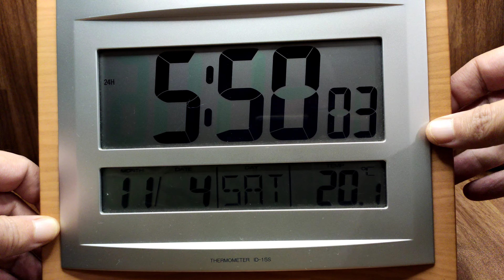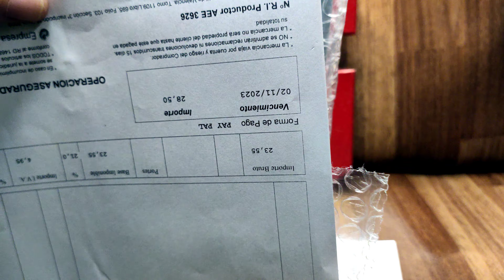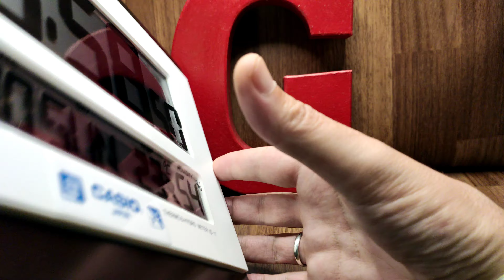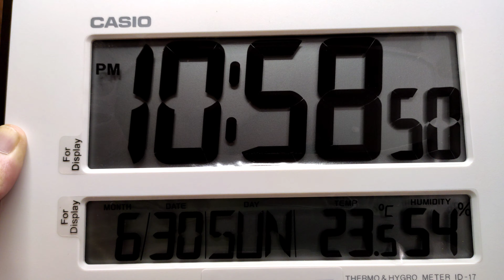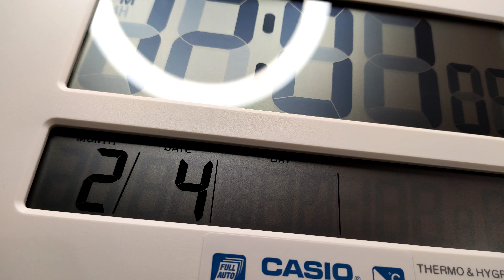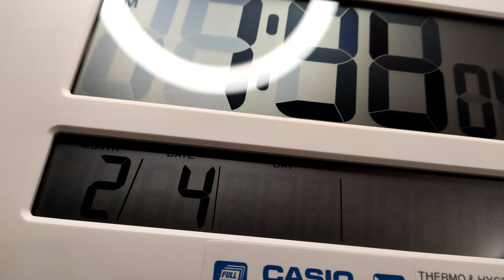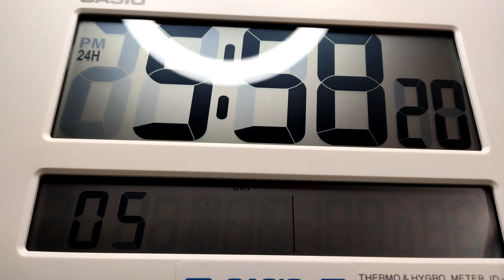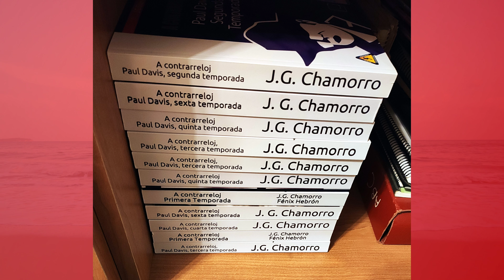Casio ID-17: Reloj de sobremesa y pared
Reseña completa del reloj de pared/sobremesa ID-17-5DF de la marca de relojes japonesa Casio Clock.

Especificaciones:
- Modelo : ID-17-5DF
- Dimensiones: 25,8 x 18,5 x 2 cm. Cuerpo de plástico color marrón con frontal blanco.
- Cristal : Plastico
- Funciones de hora digital con formato 12/24 horas, Calendario Automático (día, fecha y mes), Termómetro (ºC/ºF) e Higrómetro (Humedad relativa %)
- Funciona con 2 pilas AA (incluidas). 1 año de autonomía. +/- 60 segundos/mes